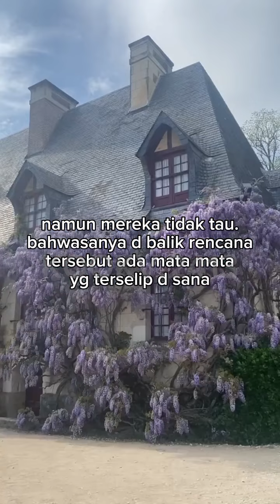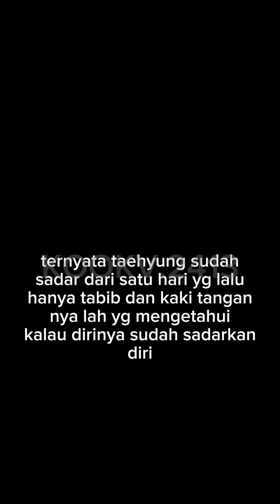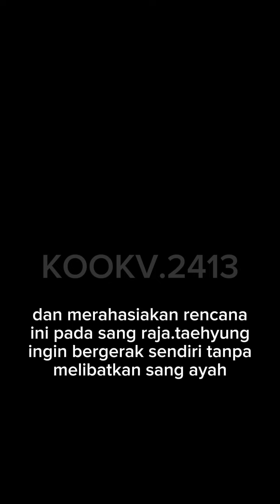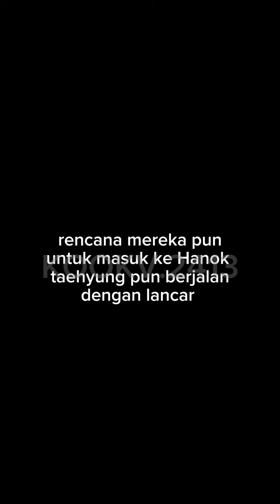PRINCE KIM AND SLAVE JEON JUNGKOOK (9) taekook